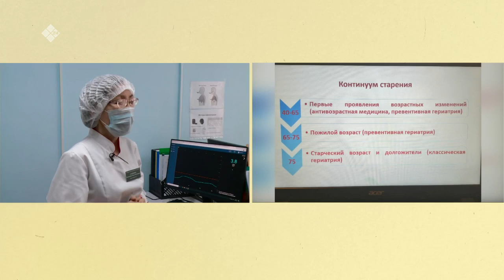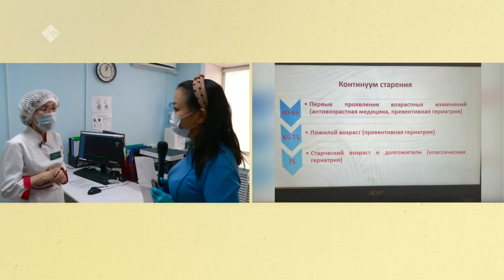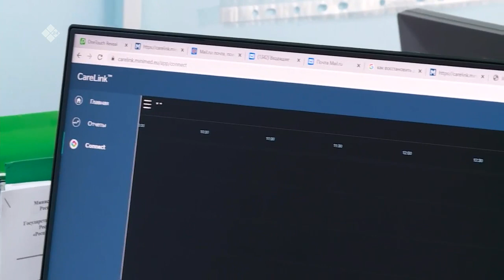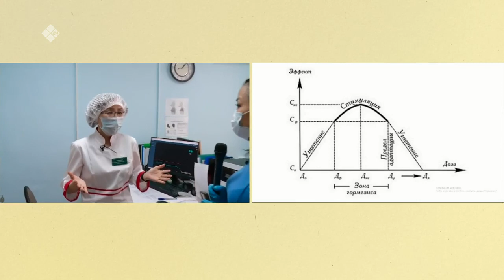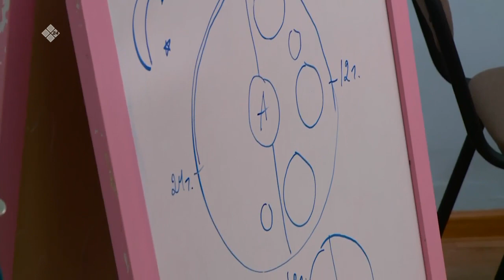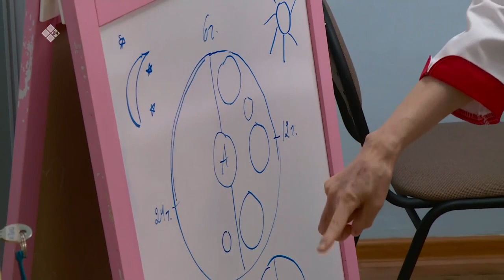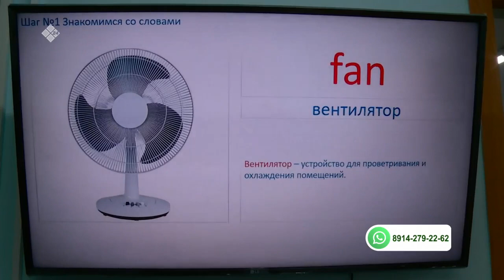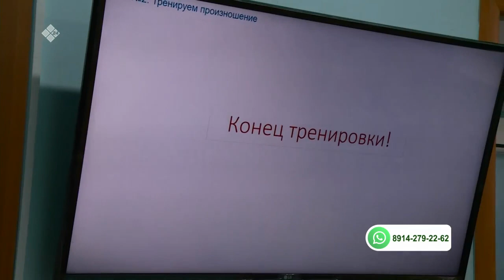«Бу Дьокуускай» биэриигэ: сааһырыыны бытаардыы кэбиниэтэ (03.03.21)